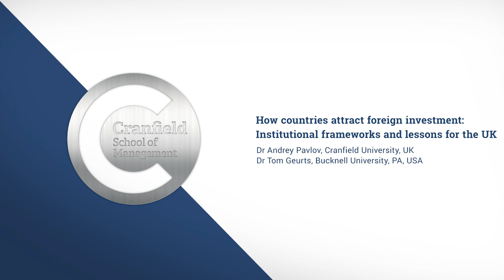How do countries attract foreign investment? Lessons for the UK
Why do companies invest abroad? How do they choose what country to invest in? What enables a country to attract foreign investment? And what does this all mean for the UK after Brexit?

In this video, Professor Andrey Pavlov (Cranfield University) interviews Professor Tom Geurts (Bucknell University) about his research into the forces that drive foreign investment and global capital flows.